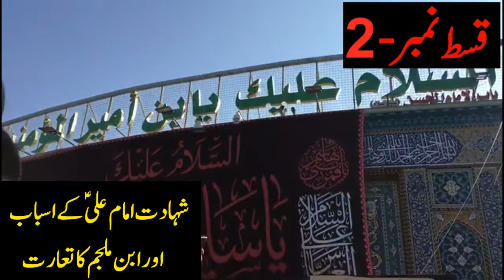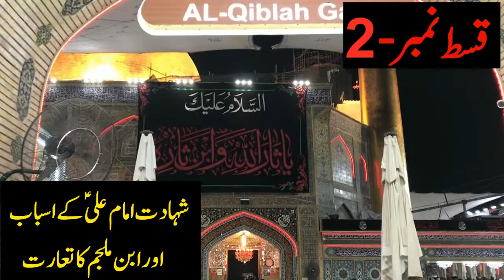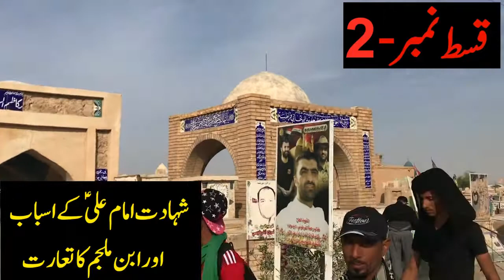Episode # 2 | 21 Ramadan Imam Ali AS ki Shahadat ka Waqia aur Introduction of Rehman Ibne Muljam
shahadat imam ali as
episode no 2
ibne muljam lanti kon tha